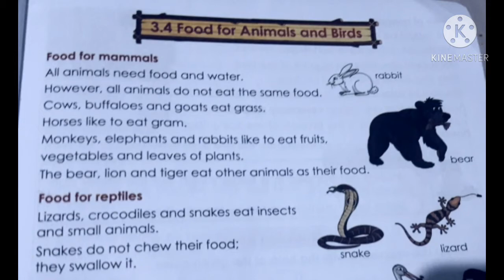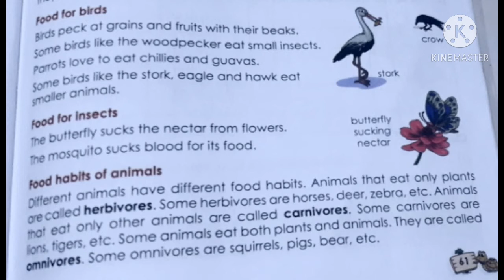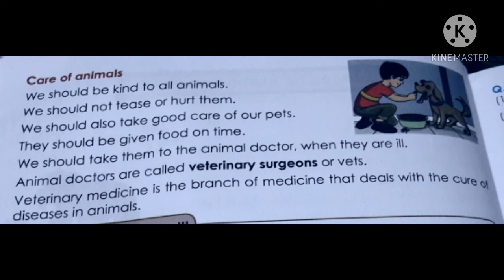CLASS 2 EVS LESSON NO 3.4 FOOD FOR ANIMALS AND BIRDS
Primary  school